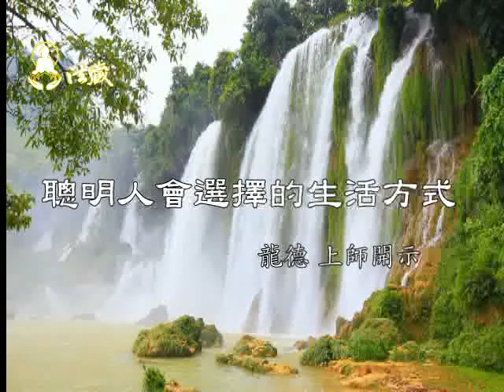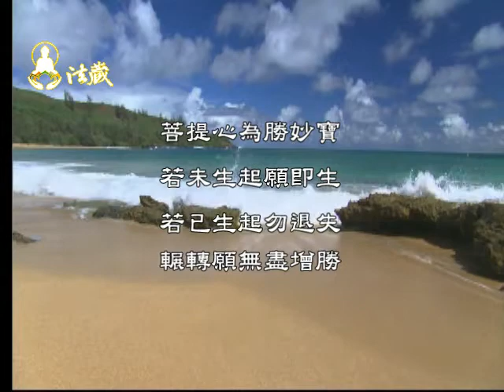Lung Du Yung Jing Rinpoche : Ways of life that a Smart Person Lives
龙德 上师：聪明人会选择的生活方式